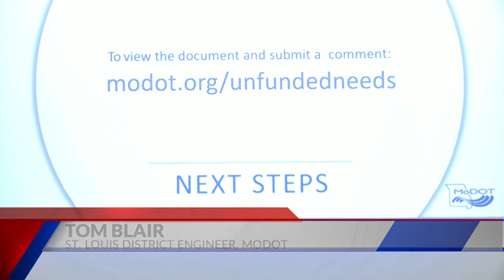MoDOT short 1,000 snowplow drivers ahead of winter season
Do not expect highways in Missouri to be cleared of snow as quickly as they have been in the past.